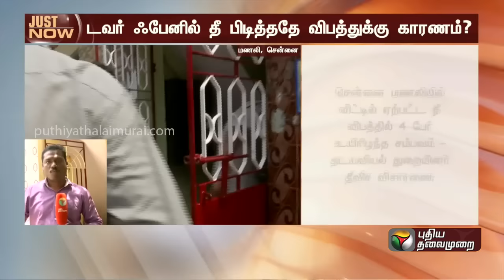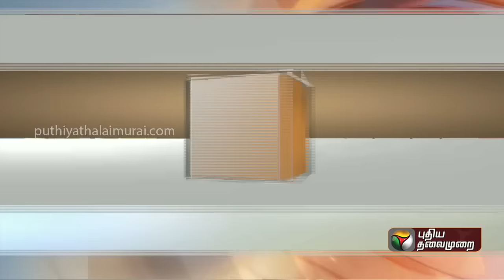BREAKING | மணலி தீ விபத்து... வெளிவந்த காரணம்! | Manali | PTT